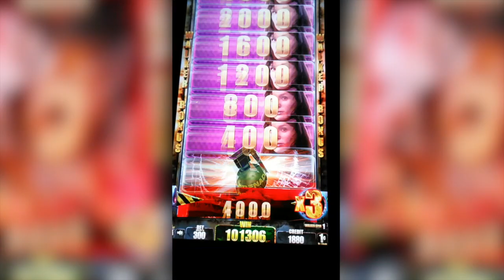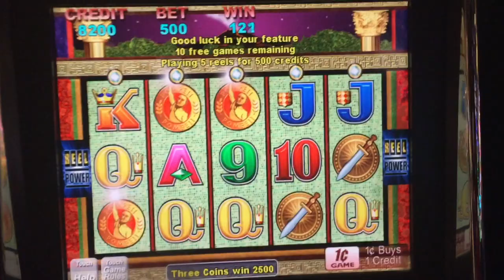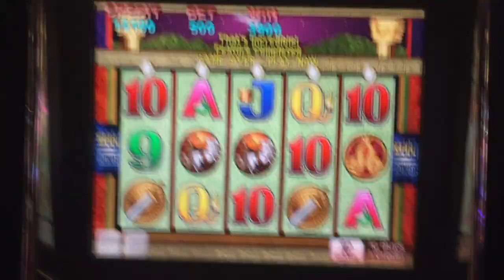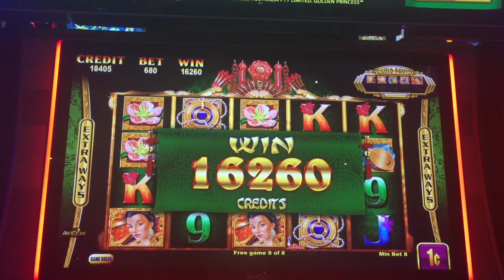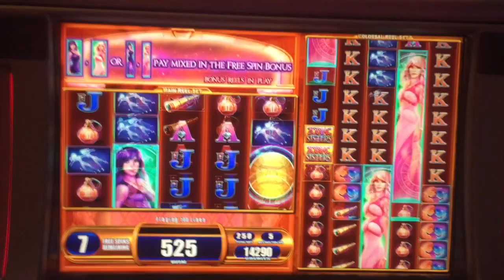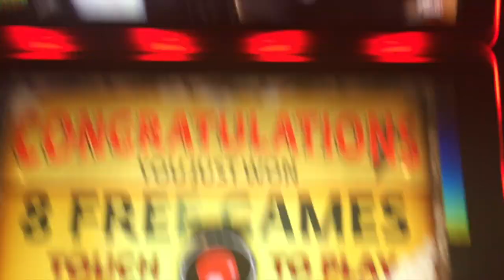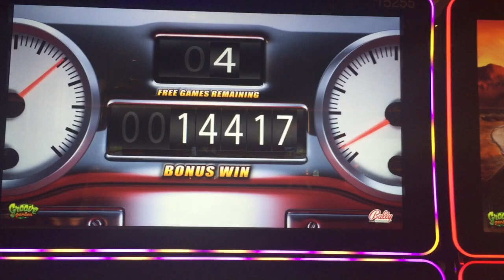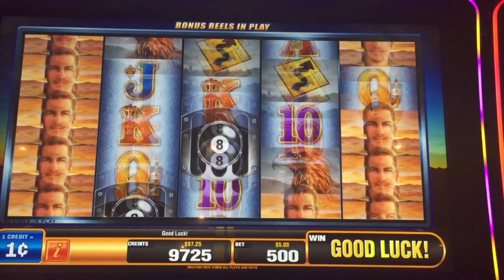** Super Big Win ** Major Jackpot ** Walking Dead ** n Others ** SLOT LOVER **